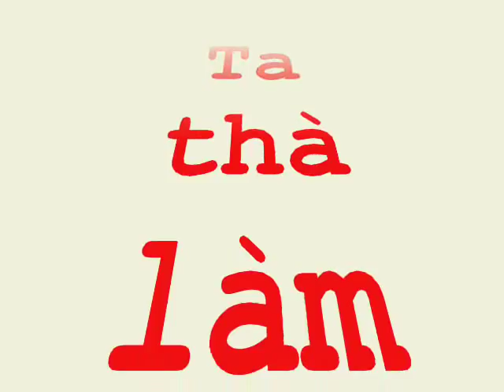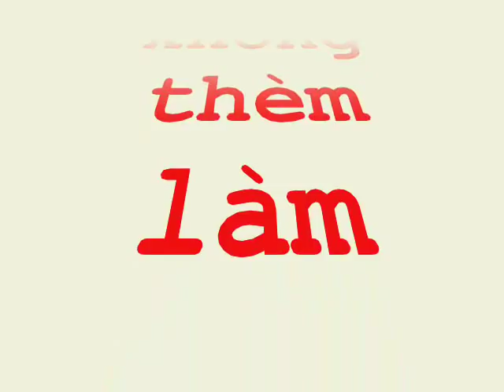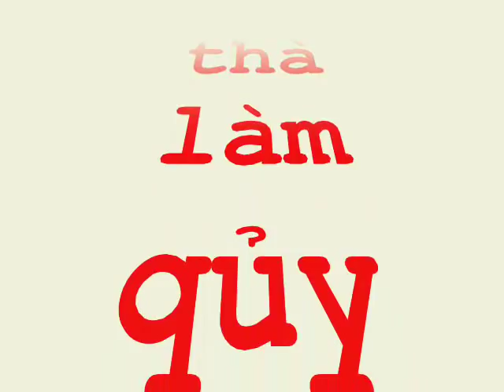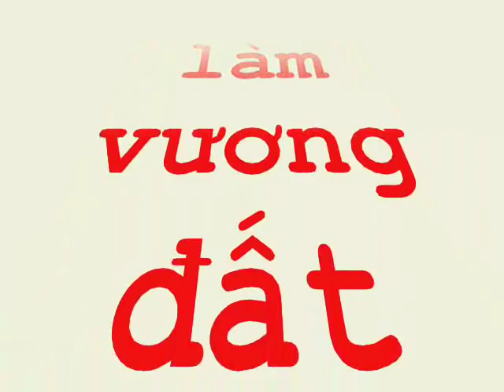TRẦN BÌNH TRỌNG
"Ta thà làm qủy nước Nam chứ không thèm làm vương đất Bắc."